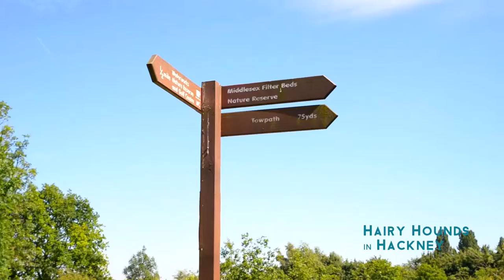Dog Training and Dog Sitter in Hackney | Hairy Hounds in Hackney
Hairy Hounds in Hackney is a personalised doggie-sitting service based in the heart of Homerton, Hackney, London
Run by Edita Sykora, and her team of dog sitters and trainers.
With over 30 years experience of training difficult dogs, Edita has the skills and experience to help your dog reach its full potential.